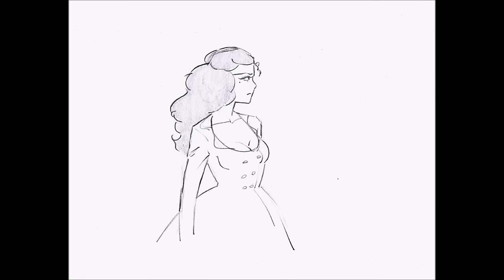Jekyll & Hyde | Track 16: Alive | Animatic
After many, many, many drawings . . . Hyde is alive! I know about a gazillion of you have been requesting this, and I hope you enjoy it. I had a ton of fun putting it together!

Music: "Alive" from Frank Wildhorn, Steve Cuden, and Leslie Bricusse's "Jekyll & Hyde: The Gothic Musical Thriller - The Complete Work" (1994). Sung by Anthony Warlow.

Tools: Pencil and paper; CanoScan LiDE 220; Paint.NET; Windows Movie Maker